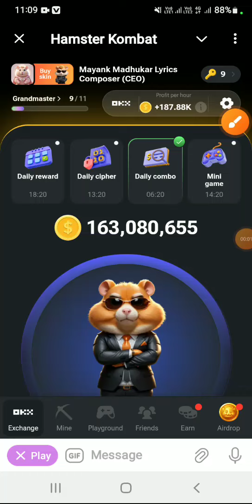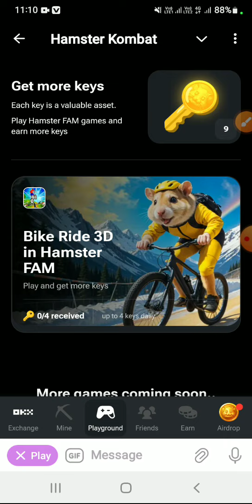Hamster Kombat Daily Cipher 29 July | Hamster Kombat Daily Combo | Hamster Kombat Daily Combo Today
Mini Game Solve In This Video